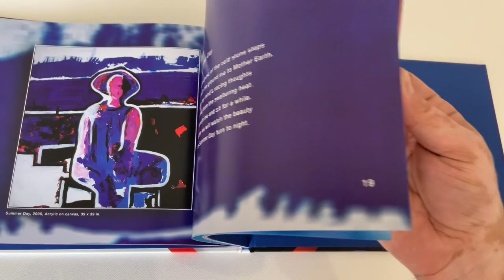Chady Elias | Elements of Harmony | 3D Art Book | Paintings & Poems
Elements of Harmony | 3D Art Book | Paintings & Poems | Chady Elias Artist | Dr. Marie Dezelic Poet\